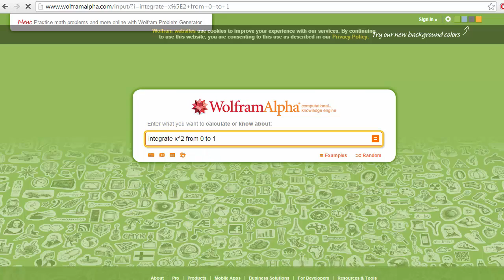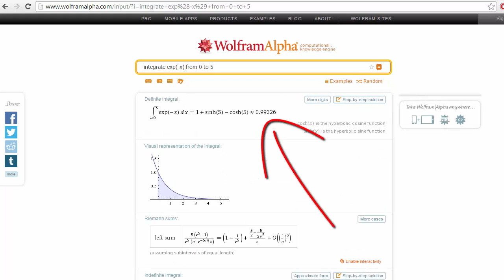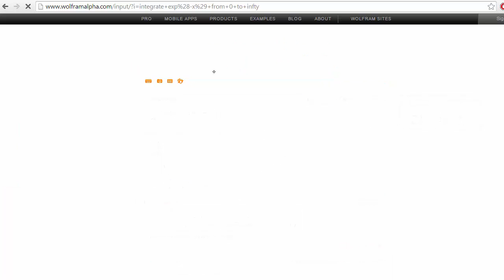Calculating integrals using WolframAlpha